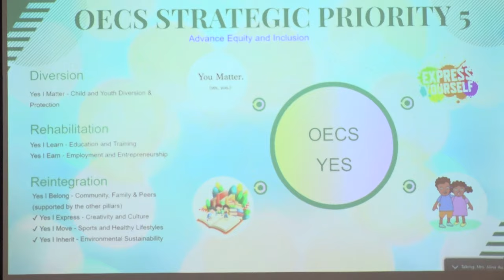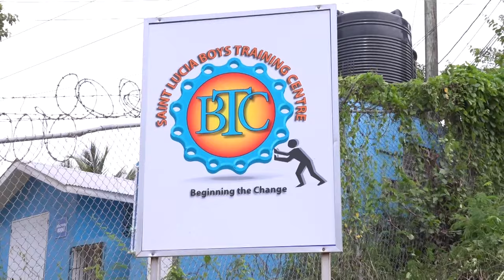OECS - OASYS Project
OASYS Project Spearheads Collaborative Effort to Transform Youth Justice: National Workshop and Legislative Review Underway.

Civil society and law enforcement agencies specializing in youth justice, are resuming discussions to enhance the management, design, and implementation of programs and strategies geared towards positive social changes for the youth.

Funded by USAID and overseen by the OECS Commission under the OASYS project, the aim of the national workshop underway in Saint Lucia and five other OECS territories is to conduct a Child Justice and Child Care (Protection and Adoption) Legislative Review.
The deliberative exercise will also attempt to Select Programmatic interventions for Diversion, Rehabilitation, After Care, and Reintegration for inclusion in the National Work Plan, strategy, and future Court Registers; and Consider the Review of the Draft Juvenile Justice Policy for adaptation.
“We want to start pushing the implementation and we need to get this done to get our legislative drafting happening and get our policy frameworks in place because while we have law we need the other structures around it to be able to implement. More importantly, if we are going to be changing child and youth justice in the region then we need programs to support it,” noted Ms. Shihini Gravalis - Technical Specialist (OASYS)
The Ministry of Equity, Social Justice and Empowerment, which has oversight for several institutions catering to vulnerable and at-risk youth like the Boys Training Centre, the Upton Gardens Girls Centre, and the Transit Home, is the OASYS national collaborating partner.
With an overall goal of transformation of the Youth Justice System across member states through support for diversion, rehabilitation, and reintegration, Permanent Secretary Dr. Charmaine Hippolyte Emmanuel says the national dialogue is opportune in the face of an escalating crime situation and other anti-social and deviant behaviors among young people.
“Importantly, as stakeholders, you will be contributing to social protection engagements as we seek to address the needs of vulnerable populations with a focus on our children and youth at risk. Our social protection policy addresses preventive, promotive, protective, and transformative aspects of social development, thus successful project development and implementation of the OECS OASYS project forms part of the social protection landscape among the myriad of existing ones,” noted Hippolyte Emmanuel.
The Opportunity to Advance and Support Youth for Success (OASYS) project, build on the many successes achieved under the 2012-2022 Juvenile Justice Reform Project (JJRP) and will run until 2026.